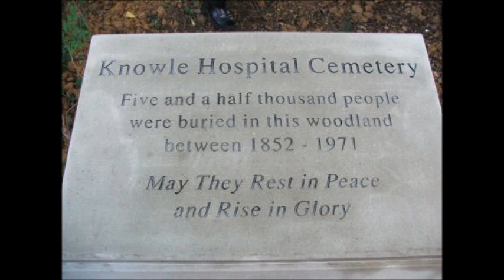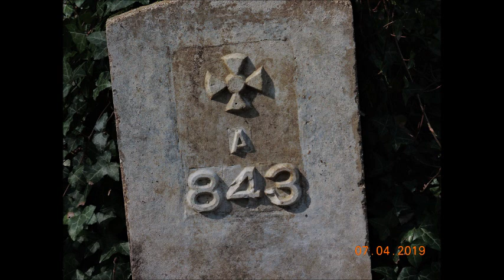Knowle Hospital Near Fareham